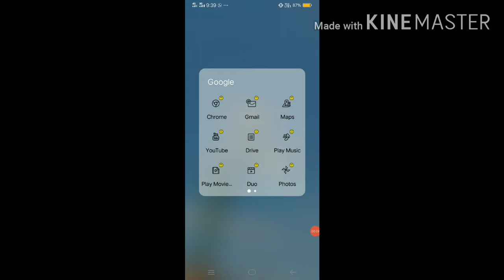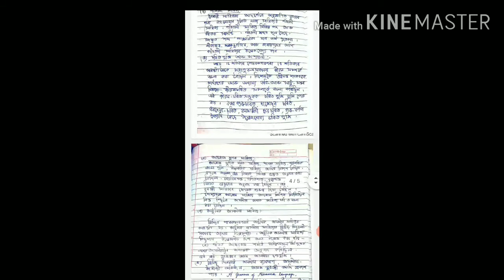D. El.Ed -2nd semester Paper 1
Unit 6 (6.4) Literature of Assam